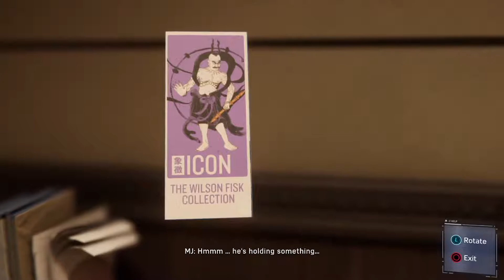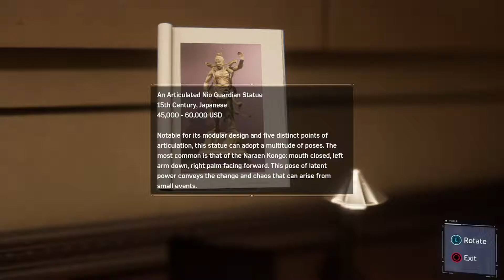Spider man Walkthrough Ps4 Part 5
This is part 5 of Spider-man Ps4 Walkthrough
Welcome to the Channel. Its a pleasure to welcome you here.